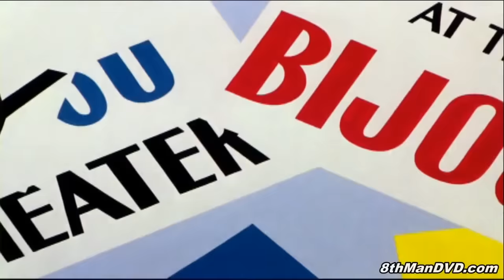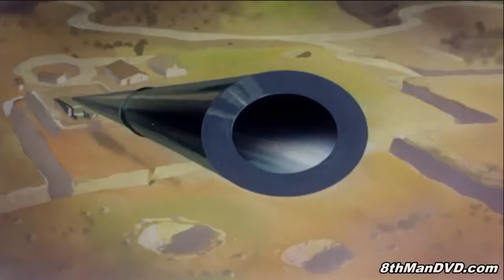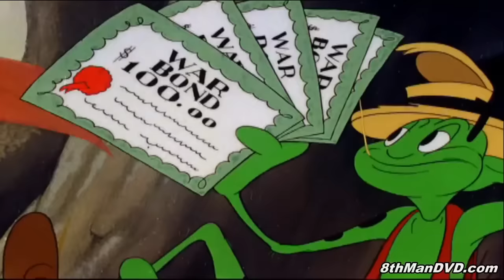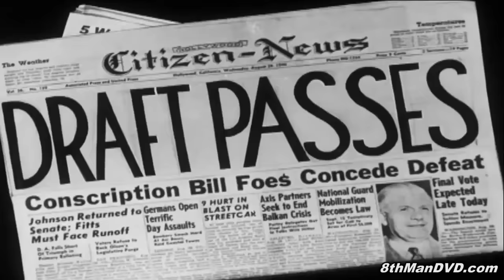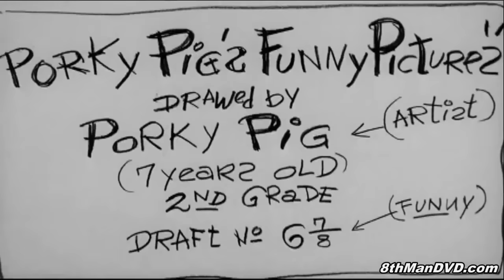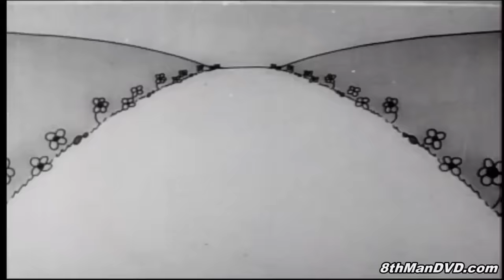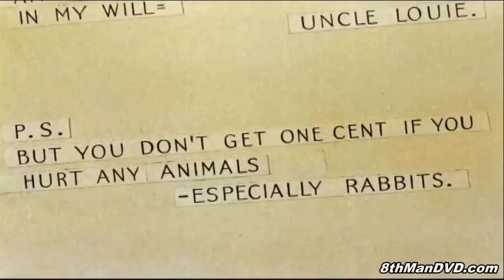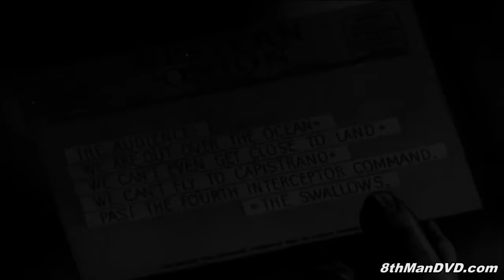LOONEY TUNES BIGGEST COMPILATION: Bugs Bunny, Daffy Duck and more!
This is the **BIGGEST** Looney Tunes compilation running over 4 & half hours on YouTube which features some of the best-known characters from the golden era of the Looney Tunes Collection. All episodes have been digitally remastered & restored.

0:00 A Corny Concerto (Bugs Bunny, Elmer Fudd & Porky Pig)  (1943)
7:56 A Tale of Two Kitties (1942)
14:33 Bosko, the Talk Ink Kid (pilot) (1929)
19:14 Case of the Missing Hare (Bugs Bunny) (1942)
27:26 Confusions of a Nutzy Spy (Porky Pig) (1943)
35:00 Congo Jazz (Bosko) (1930)
41:17 Daffy Duck and the Dinosaur (Daffy Duck) (1939)
49:03 Daffy The Commando (Daffy Duck) (1943)
56:25 Eatin' on the Cuff or, The Moth Who Came to Dinner (1942)
1:03:14 Falling Hare (Bugs Bunny) (1943)
1:11:40 Farm Frolics (1941)
1:18:58 Foney Fables (1942)
1:27:07 Have You Got Any Castles (1938)
1:34:31 Hollywood Capers (Beans the Cat) (1935)
1:41:16 Hop and Go (1943)
1:48:23 I Love a Parade (1932)
1:55:12 It's Got Me Again! (1932)
2:02:20 Meet John Doughboy (Porky Pig) (1941)
2:09:17 Pigs in a Polka (1943)
2:17:08 Porky Pig's Feat (Porky Pig) (1943)
2:25:46 Porky's Pooch (Porky Pig) (1941)
2:32:50 Porky's Preview (Porky Pig) (1941)
2:39:38 Porky's Railroad (Porky Pig) (1937)
2:46:50 Puss n' Booty (1943)
2:54:12 Scrap Happy Daffy (Daffy Duck) (1943)
3:02:07 Sinkin' in the Bathtub (Bosko) (1930)
3:09:59 Smile, Darn Ya, Smile! (Foxy) (1931)
3:16:56 The Booze Hangs High (Bosko) (1930)
3:23:02 The Dover Boys at Pimento University (1942)
3:31:56 The Fifth Column Mouse (1943)
3:39:24 The Wabbit Who Came to Supper (Bugs Bunny) (1942)
3:47:29 The Wacky Wabbit (Bugs Bunny) (1942)
3:54:50 To Duck or Not To Duck (Daffy Duck) (1943)
4:01:26 Wackiki Wabbit (Bugs Bunny) (1943)
4:08:07 Wacky Blackout (1942)
4:15:57 Yankee Doodle Daffy (Daffy Duck) (1943)
4:22:40 You Don't Know What You're Doin'! (Piggy) (1931)